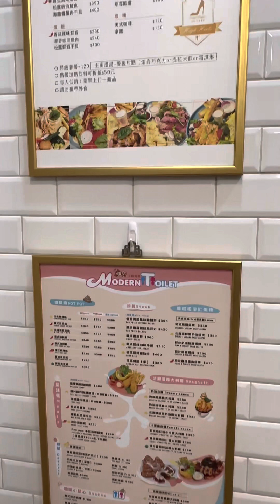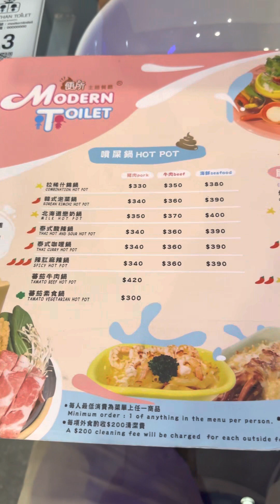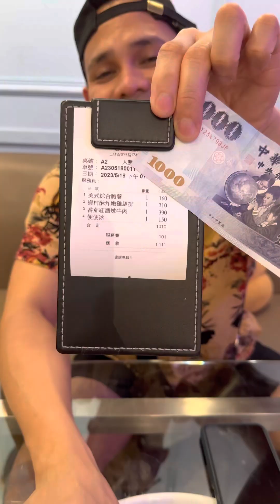Modern Toilet Restaurant In Taiwan! Must try 😋😋😋